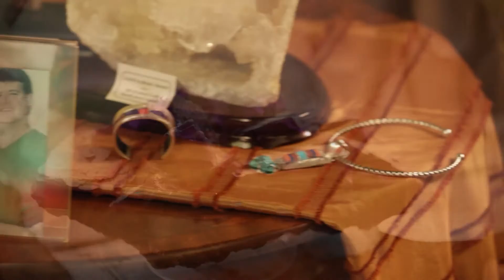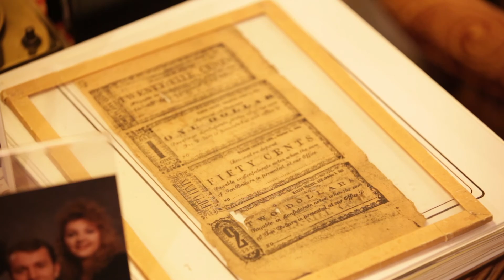Jerry Gehre 3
Jerry Gehre talks about his childhood growing up in the Midwest and later adventures in East Tennessee.